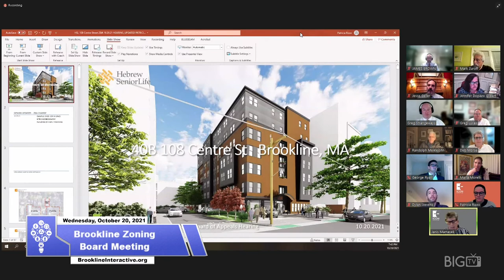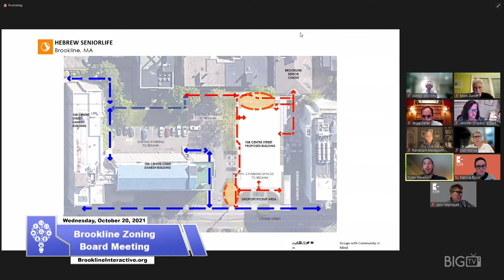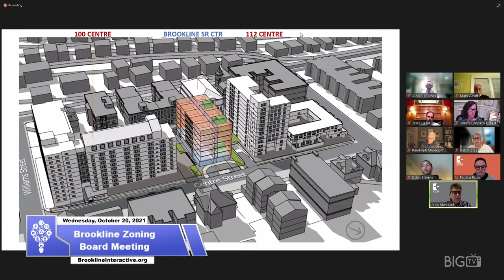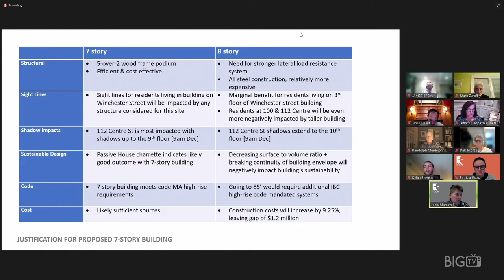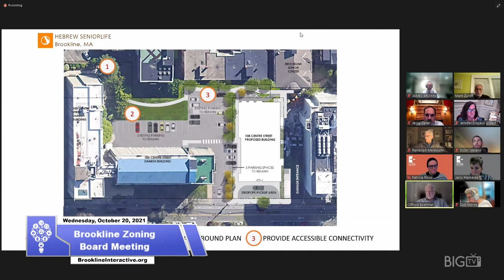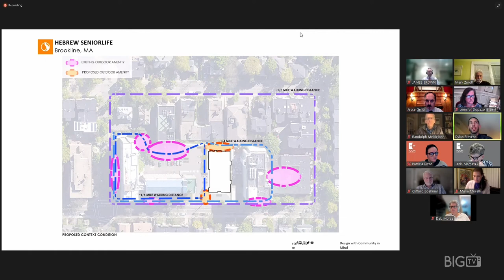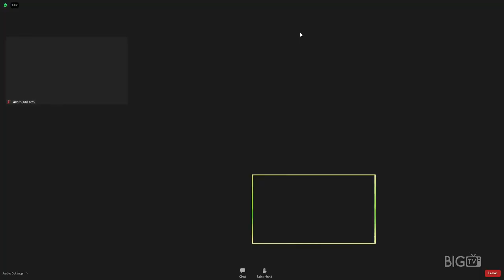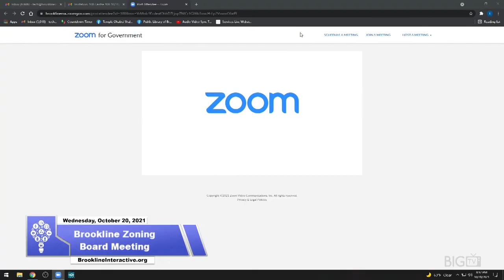Brookline Zoning Board Meeting October 20, 2021